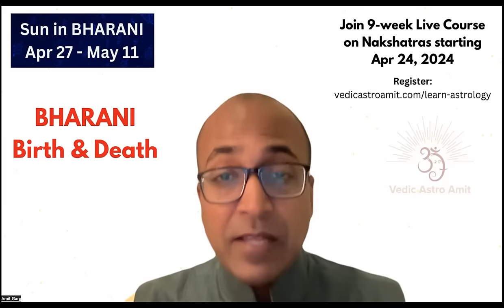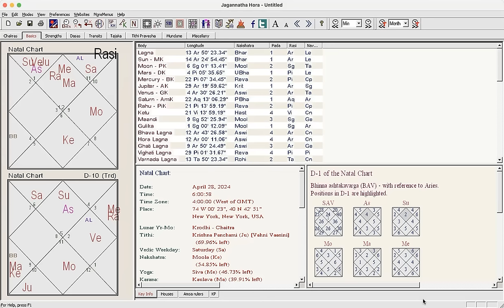Sun in Bharani Nakshatra (Birth & Death) Apr 27 - May 11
Yoni (Birth) & Yamraj (Death) (Sun in BHARANI)

ALL Signs (Bharani): (00:00:00)
Aries: (00:14:45)
Taurus: (00:22:17)
Gemini: (00:31:25)
Cancer: (00:37:53)
Leo: (00:43:13)
Virgo: (00:46:23)
Libra: (00:51:44)
Scorpio: (00:57:40)
Sagittarius: (01:04:33)
Capricorn: (01:08:20)
Aquarius: (01:13:00)
Pisces: (01:16:21)